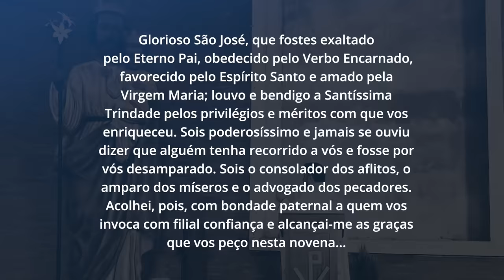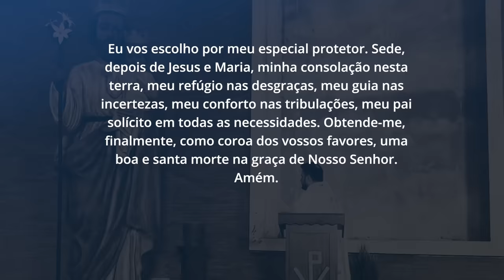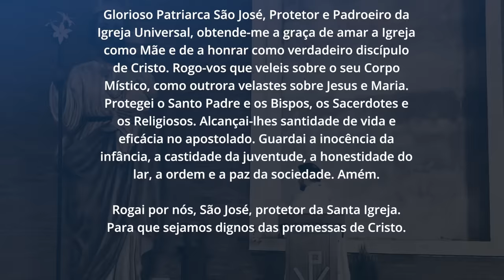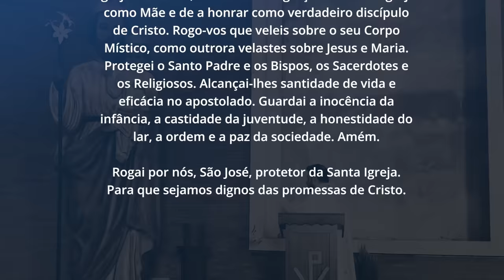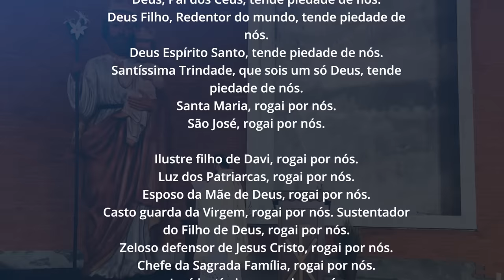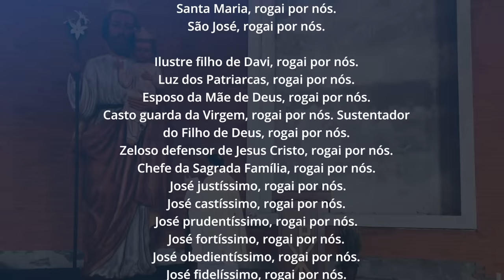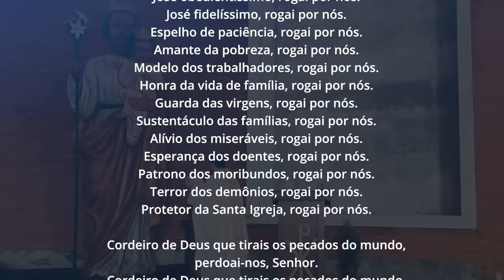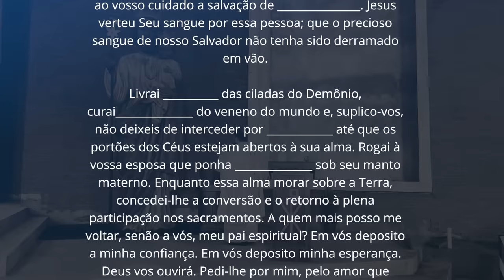Novena ao Glorioso São José | 7º dia | Padre Mario Sartori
Sétimo Dia: São José, Protetor da Santa Igreja
Glorioso Patriarca São José, Protetor e Padroeiro da Igreja Universal, obtende-me a graça de amar a Igreja como Mãe e de a honrar como verdadeiro discípulo de Cristo. Rogo-vos que veleis sobre o seu Corpo Místico, como outrora velastes sobre Jesus e Maria. Protegei o Santo Padre e os Bispos, os Sacerdotes e os Religiosos. Alcançai-lhes santidade de vida e eficácia no apostolado. Guardai a inocência da infância, a castidade da juventude, a honestidade do lar, a ordem e a paz da sociedade. Amém.

V/. Rogai por nós, São José, protetor da Santa Igreja.

Oremos. Ó Deus, que por uma inefável Providência Vos dignastes escolher o bem-aventurado São José para Esposo de vossa Mãe Santíssima, concedei-nos que aquele mesmo que na terra veneramos como protetor, mereçamos tê-lo no céu por nosso intercessor. Vós que viveis e reinais por todos os séculos dos séculos. Amém.

Oração para todos os dias:
Glorioso São José, que fostes exaltado pelo Eterno Pai, obedecido pelo Verbo Encarnado, favorecido pelo Espírito Santo e amado pela Virgem Maria; louvo e bendigo a Santíssima Trindade pelos privilégios e méritos com que vos enriqueceu. Sois poderosíssimo e jamais se ouviu dizer que alguém tenha recorrido a vós e fosse por vós desamparado. Sois o consolador dos aflitos, o amparo dos míseros e o advogado dos pecadores. Acolhei, pois, com bondade paternal a quem vos invoca com filial confiança e alcançai-me as graças que vos peço nesta novena. Eu vos escolho por meu especial protetor. Sede, depois de Jesus e Maria, minha consolação nesta terra, meu refúgio nas desgraças, meu guia nas incertezas, meu conforto nas tribulações, meu pai solícito em todas as necessidades. Obtende-me, finalmente, como coroa dos vossos favores, uma boa e santa morte na graça de Nosso Senhor. Amém.